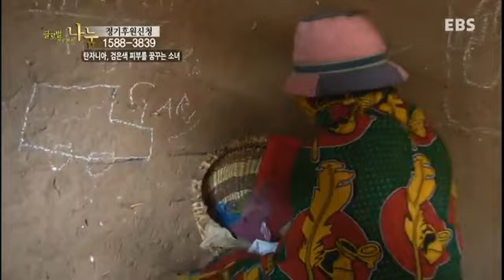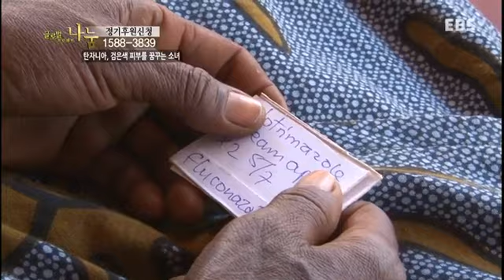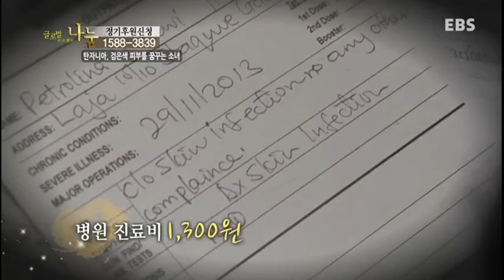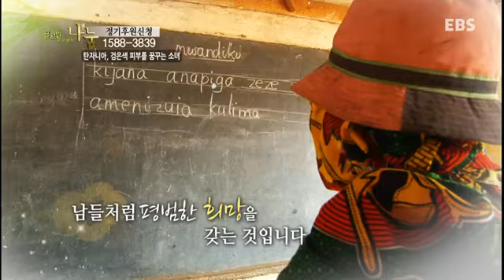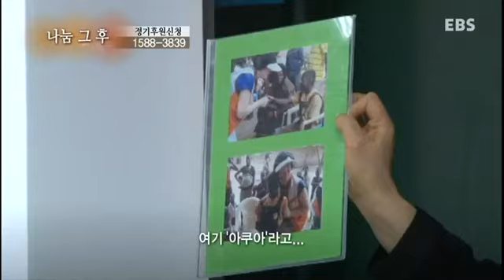글로벌 프로젝트 나눔 - 탄자니아, 검은색 피부를 꿈꾸는 소녀_#002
탄자니아, 검은색 피부를 꿈꾸는 소녀